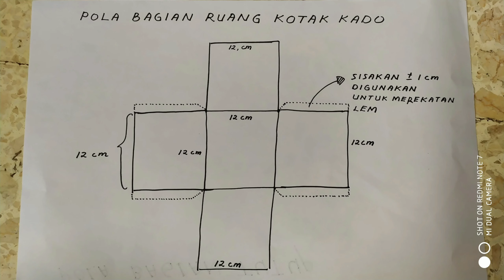CARA MEMBUAT KOTAK KADO DARI KARDUS BEKAS